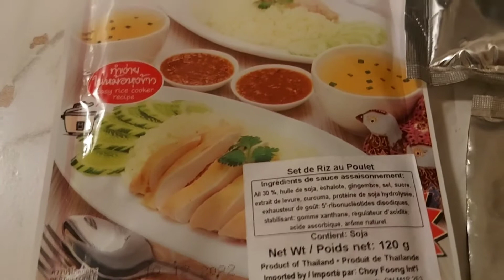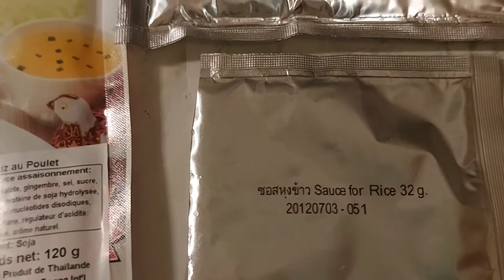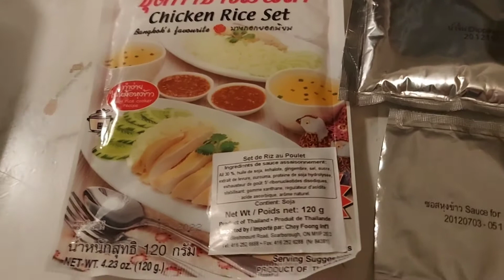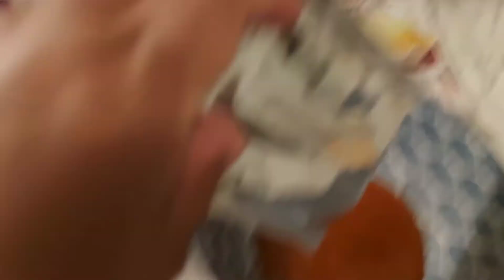Let's eat Chicken rice🐓🍚 |ข้าวมันไก่เร่งด่วน ทำง่ายอร่อยด้วย by PK SF